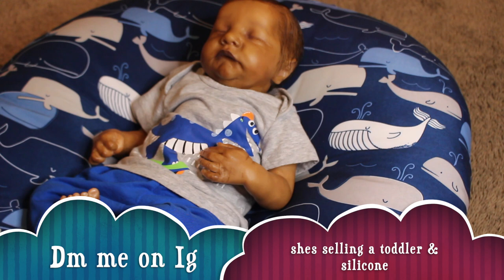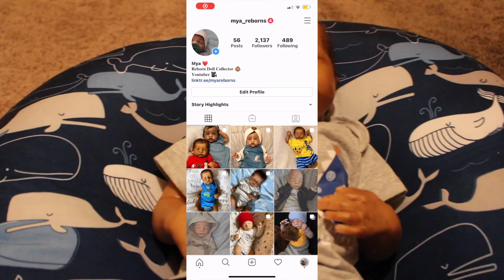Changing Reborn Baby Levi + Chit Chat ! | Mya Reborns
In today’s video we are changing Zyire into a cute new outfit ! 🥰 We are also having a few topic discussions , watch until the end so you can know the secret emoji 😉